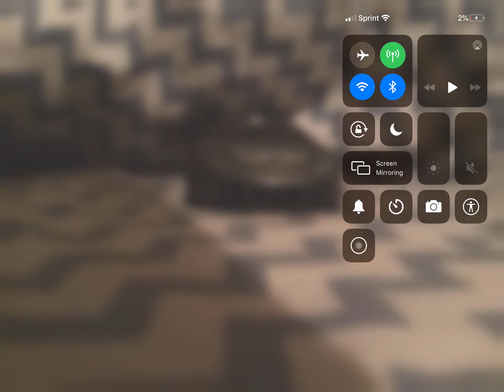14 Subscribers Lamborghini wall real to hot wheels I’d